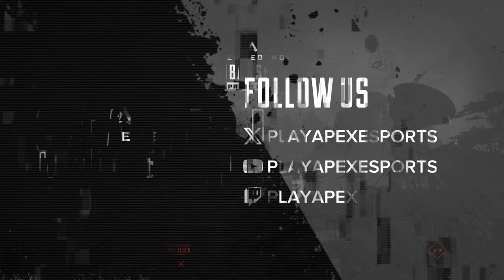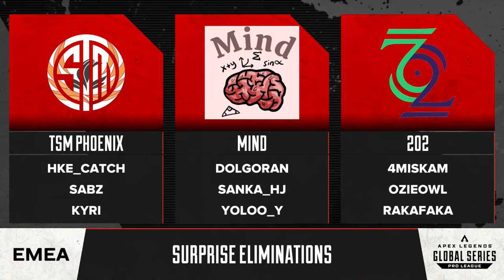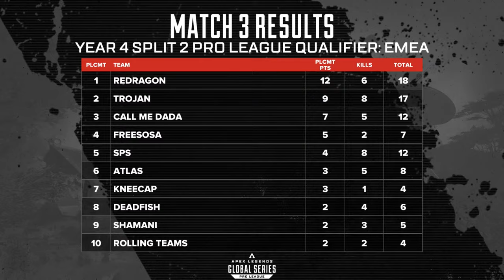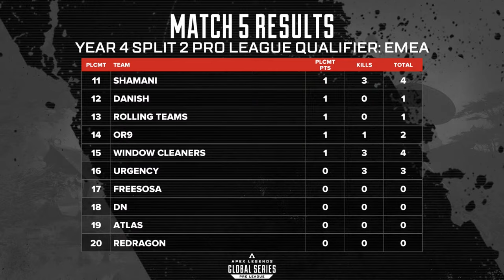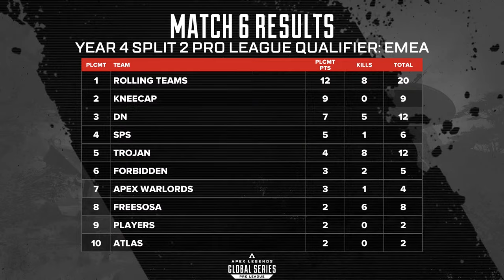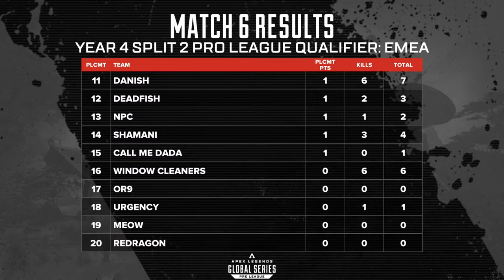ALGS Year 4 Pro League | Split 2 Pro League Qualifiers | EMEA | Apex Legends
Welcome to EMEA Pro League Qualifiers of the ALGS Pro League Year 4 Split 2. Teams will fight to avoid relegation to the Challenger League, while emerging superstars work to make their mark in ALGS and secure a position in Split 2 of the ALGS Pro League.

Pro League Qualifier Finals is a match point series, which means there is no match limit. Once a Team reaches the minimum total points of 50 in the Finals, The next match becomes "Match Point Eligible" for that team. The first team to win a match after they are "Match Point Eligible" is declared the winner. After the winner is declared, 2nd-20th are ranked by total Finals points.